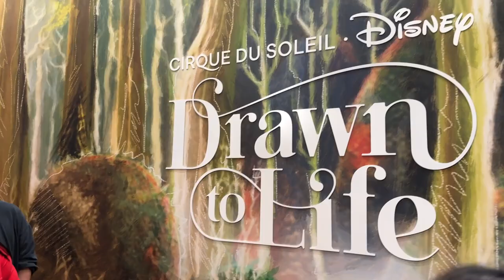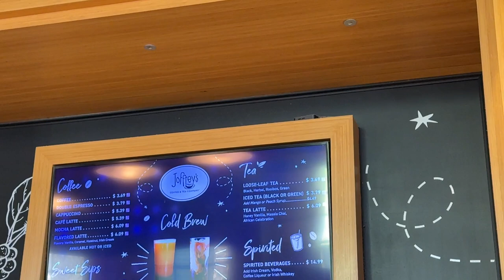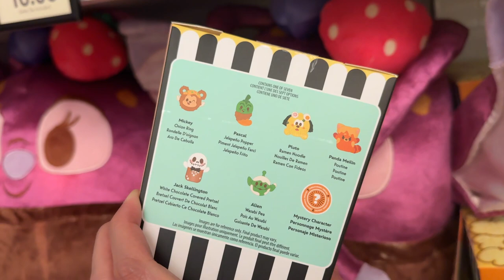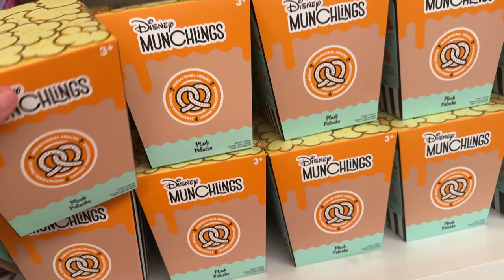ORLANDO TRIP WITH MY TEXAS FAMILY ♡ | VLOG 106 Cirque du Soleil DRAWN TO LIFE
The hubby surprised us with tickets to Cirque du Soleil, I was so happy my family was able to come visit us in Jacksonville. Orlando trip was fun and happy to be with my family.

📍Cirque Du Soleil ♡  Drawn to Life